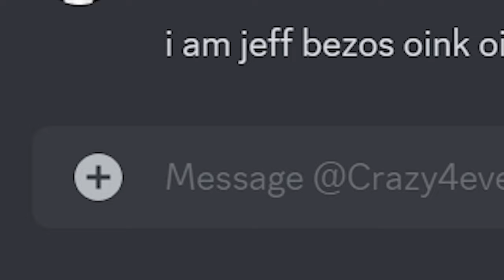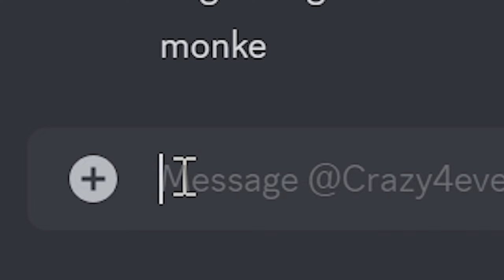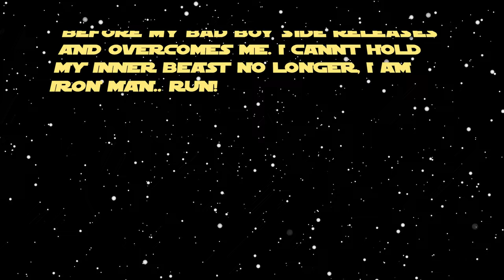The Hypixel Zoo OutBreak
today, we beat Hypixel but with the help of a monkey that came out from a zoo outbreak. this was very fun to make, and if you enjoyed- consider subscribing! until next one.

extra toucan:
🏹EXTRA INFORMATION!!
➧ Server IP: mchypixel.net
➧ I use adobe premiere pro to edit.

Not Minecraft, But Water Rises or Minecraft, But Lava Rises, or any other but challenge like that. This is NOT a speed run / speed runner of Minecraft against a killer / assassin but it is me and my good friends playing Minecraft Hypixel Skywars! (Note: Nothing in this video should be taken seriously, and it is all for comedic reasons due to some memes going around of animals roaming the public streets of Paris unsupervised.)